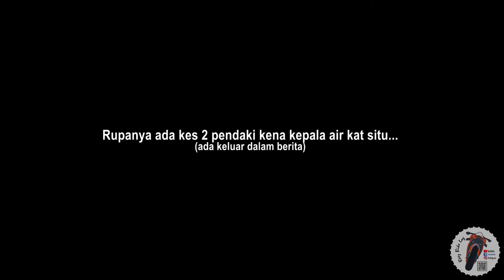Kena Siram + Sepupu Ketam Tercabut Gear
Konvoi ke Cameron Highlands Part 3. Ada yang kena siram dengan kereta pastu ada sepupu KTM tercabut gear.